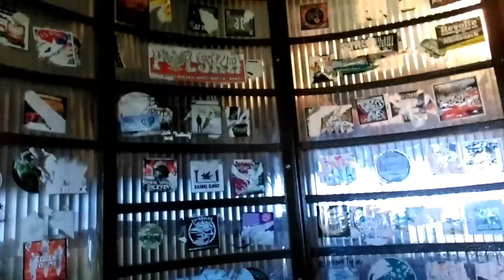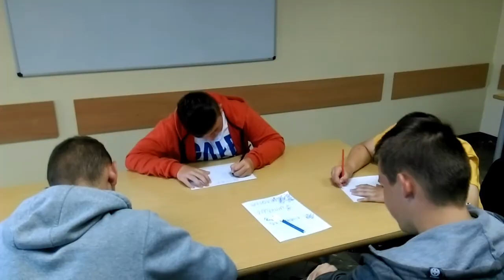Wycieczka nad morze.Kompilacja.2126052018.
Shanty-Kanaka